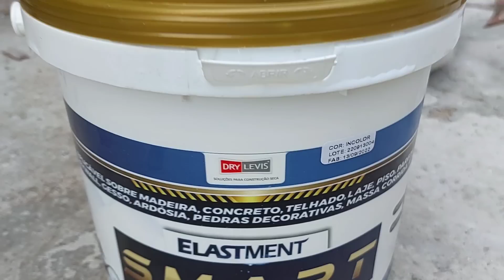ESSE É O NOVO REBOCO DO FUTURO,UMIDADE NO TIJOLO NUNCA MAIS,,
olá pessoal blz!!
seja todos bem vídeo ao canal

Veja alguns dos meus outros vídeo do canal creio que vocês vão gostar 👇

se gostar do vídeo deixe seus likes

(wesley5)